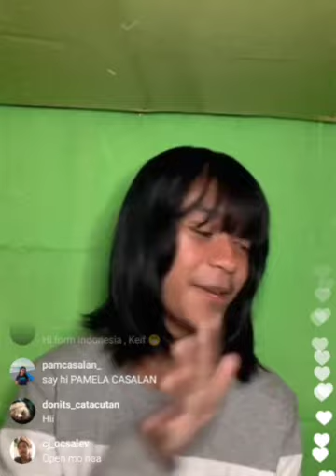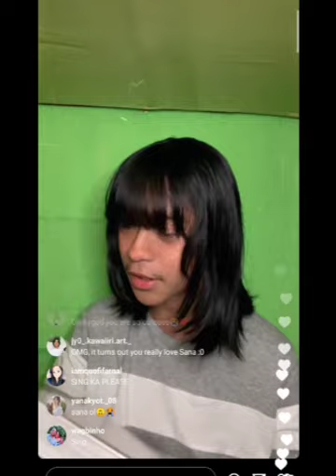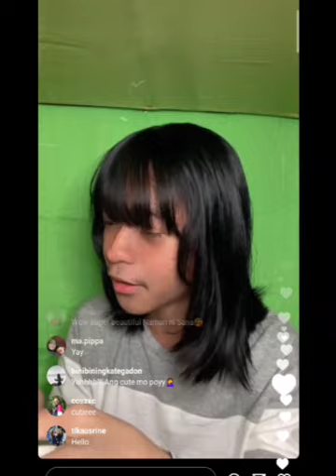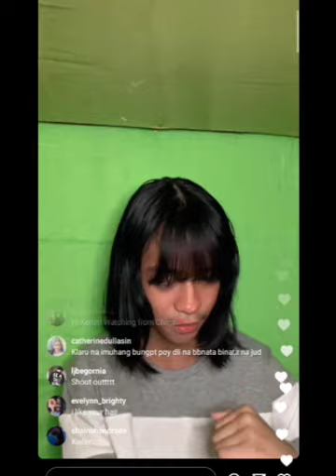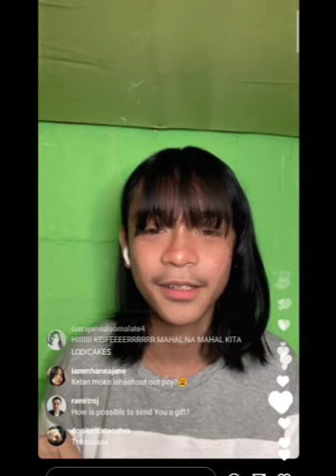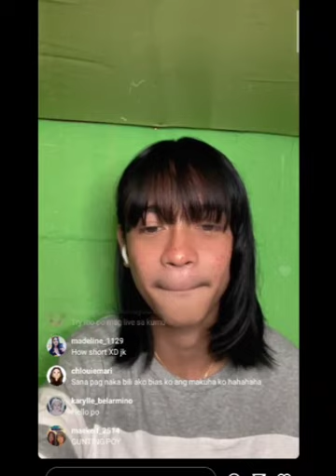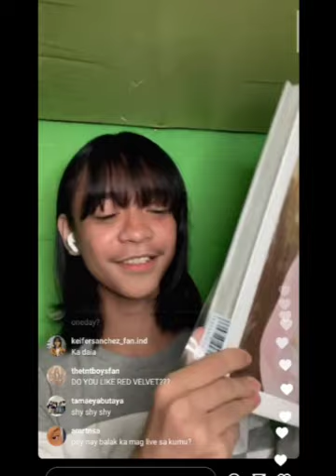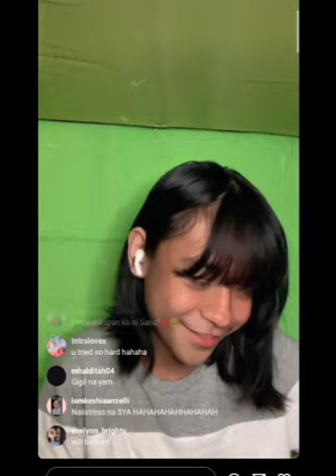Keifer Sanchez IG Live